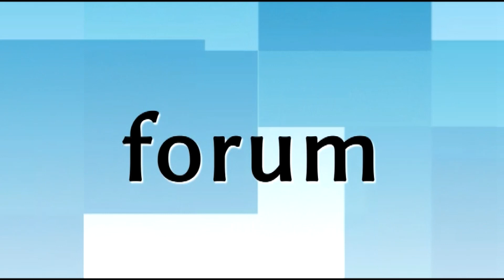Miss Nastolatek i Ziemi Łomżyńskiej 2018